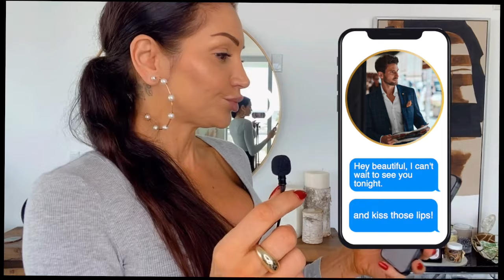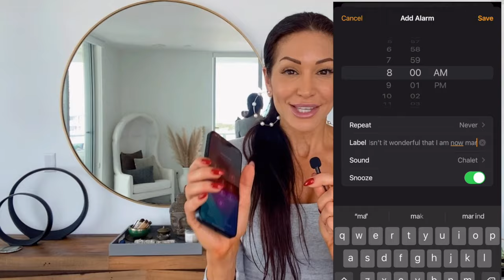Get him to text you quick 📲 Keep these methods a secret until they manifest!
✨ Become the creator of your reality in just 5 minutes a day by downloading FREE Mirror Affirmations!

Feminine Energy Hacks! Keep these methods a secret until they manifest! Stop chasing & start attracting using 2 methods that will keep you in your feminine energy.

SHOP PRODUCTS I LOVE 🛍️
📚 These books have fast-tracked my level-up journey

You are constantly choosing a life path ❤️ Sculpt Your Mind to Shape Your Reality

TIMESTAMPS:
0:00 - Introduction: Stop Chasing, Start Attracting
0:20 - Understanding Feminine Energy and Manifestation
0:43 - Benefits of Feminine Energy in Manifestation
1:16 - Moving with Intention and Mind-Body Connection
1:34 - Importance of Belief and Repetition
2:00 - Balancing Masculine and Feminine Energy
2:30 - Method #1: Texting Yourself as a Manifestation Tool
3:42 - Method #2: Using Alarms for Manifestation Cues
4:30 - Repetition and Dissolving Disbelief
5:16 - Balancing Feminine and Masculine Energy for Attraction
5:28 - Closing Remarks and Upcoming Audio File